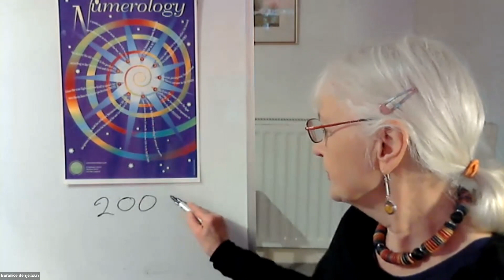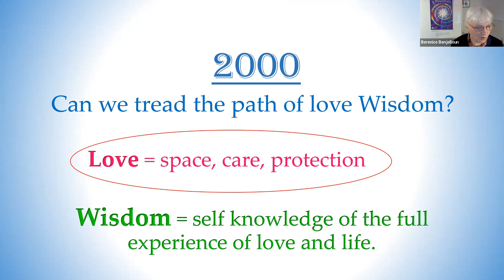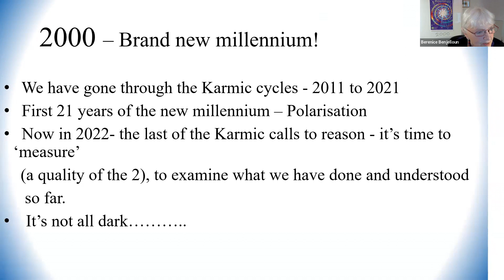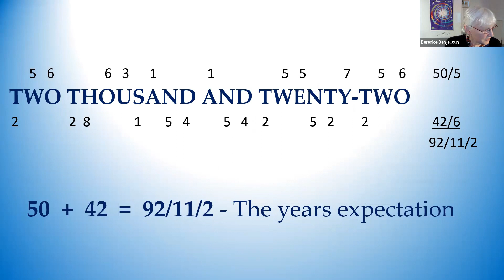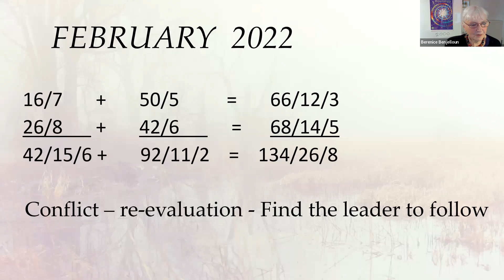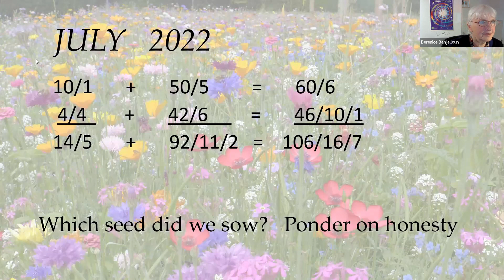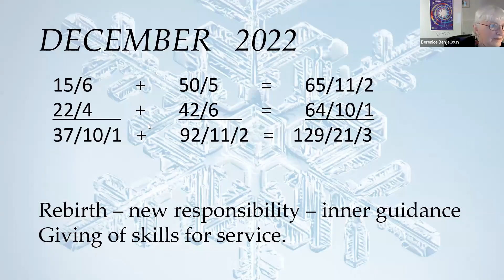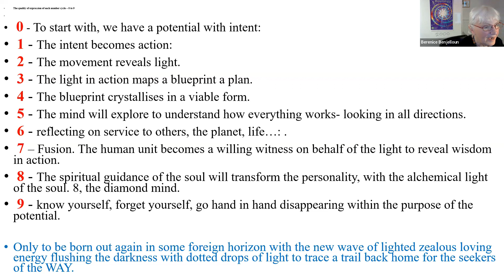Berenice Benjelloun: The Esoteric Numerology of 2022